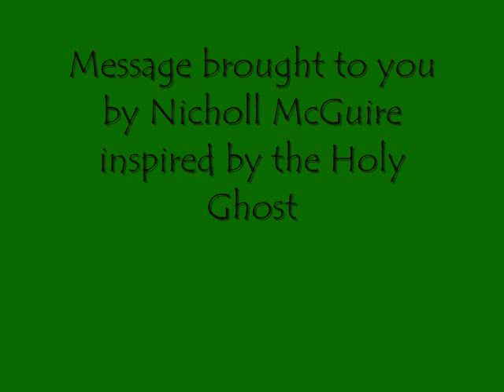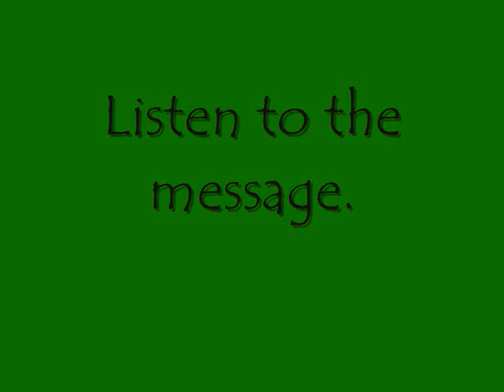Vows and Pledges - Time to keep them, time to break them. Ask God for Help - prayer, faith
You said it, signed it, agreed to it, did it, now you are obligated.  What to do when things don't go as planned?  Do you need to be freed from vows?  Find wisdom in Numbers 30.  Ask God for release.  He isn't like man or woman--let your heavenly Father provide you with the strength to do your best while you wait for the opportunity to be FREE!

May God protect you, give you peace of mind, and provide you with the desires of your heart!

Note: Daughters who still live at home, take heed to this message.  Married women also listen up!

Things to think about BEFORE making a Promise...

1.  Don't say you can do something when you know you lack the skill, money, time, tools etc. to get it done.

2.  Avoid people who pressure you to "Join this...take that...be here for..." how many times must you say, "I can't do it...don't have time...didn't like it...not interested in reading it..." before they leave you alone.  What's the rush?

3.  When you notice that many others have said, "No," consider this, they have good reason.

4.  Notice how secretive everything seems to be, is it really necessary?  Are you one for keeping secrets?  What would people think of you if your commitment to a certain group would be revealed?

5.  If you don't like to commit to anything, say so.  It's better to be honest than look like a fool later.

Just some practical tips to keep you on your toes when it comes to people trying to get you to make a vow/pledge that you are in doubt about--when in doubt leave it out!

Workplace Rants and Raves -- Need a career change? goo.gl/fb/rIs5v